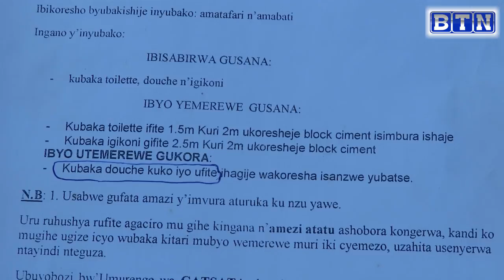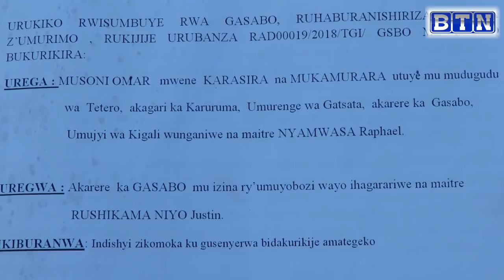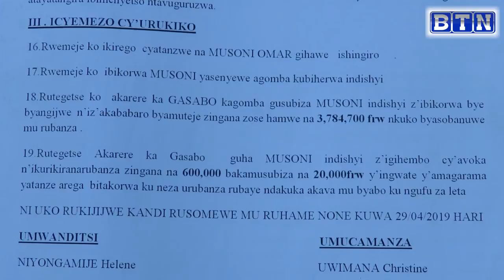NYUMA YO GUTSINDA AKARERE KA GASABO INSHURO 2 KURI UBU ARIMO GUHINGWA BUKWARE// ARATABAZA PEREZIDA.